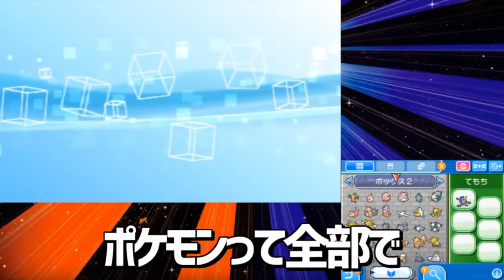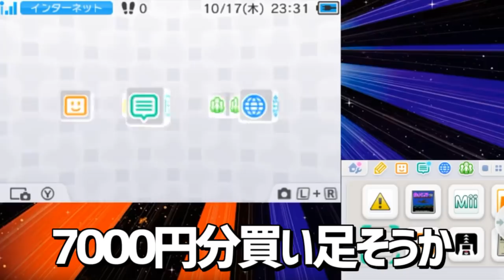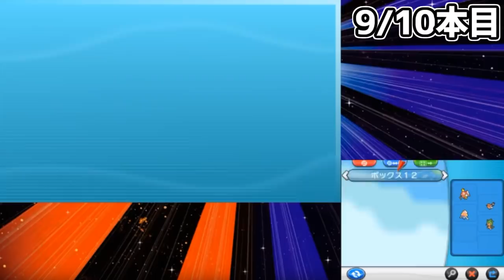【検証】中古データだけでポケモン全国図鑑は揃うのか 15万円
多分合計15万円強！
もっとあるかも！！